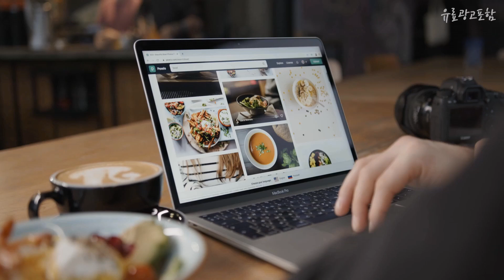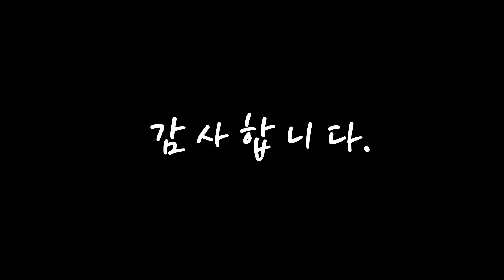슈퍼싱글매트리스 여러분이 찾는! 추천해요 추천 TOP10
❤️❤️❤️여러분이 찾는! 슈퍼싱글매트리스 추천해요❤️❤️❤️

[00:06]

[00:11]
9위. skyshop 프리미엄 매트리스 [76,270원]

[00:17]
8위. 블루밍홈 스탠다드 롤링매트리스 [115,300원]

[00:22]
7위. 블루밍홈 프리미엄 롤링매트리스 [126,000원]

[00:28]
6위. 리츠7존 롤팩 매트리스 프리미엄 [149,000원]

[00:33]
5위. 노블 방수 매트리스 SS [159,000원]

[00:39]
4위. 아이데뉴 오가닉에이 토퍼 분리형 호텔 매트리스 프리미엄 더블메모리 30 아이보리 방문설치 [501,270원]

[00:44]
3위. #[삼익가구]슬립업 유로탑 독립스프링 매트리스(슈퍼싱글), 02. 슈퍼싱글;베이지   [179,000원]

[00:50]
2위. 자취의로망 꿀잠 메모리폼 매트리스 25cm [199,900원]

[00:55]
1위. 코멧 홈 스탠다드 롤링 매트리스 SS size (슈퍼싱글) CertiPUR-US 인증 [94,990원]